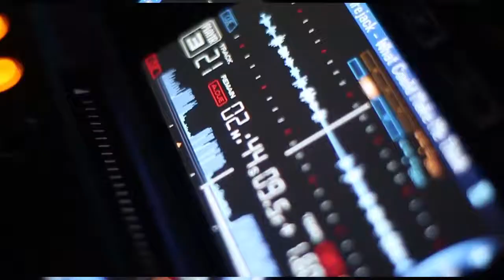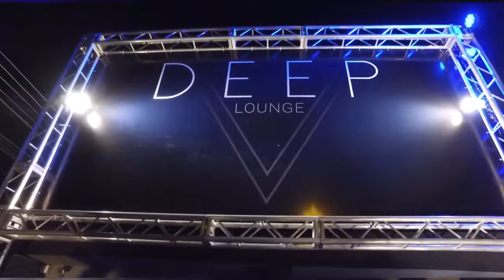Boate DEEP LOUNGE